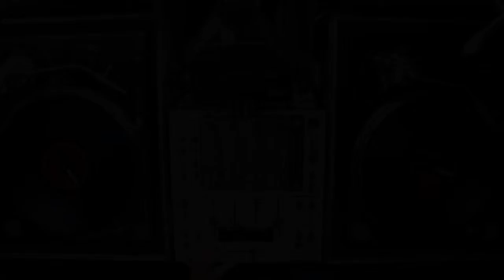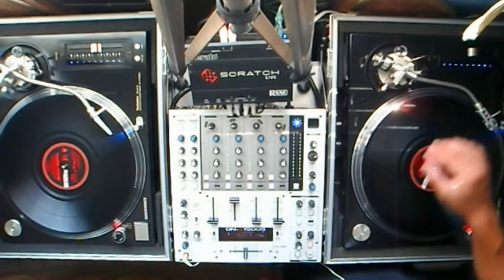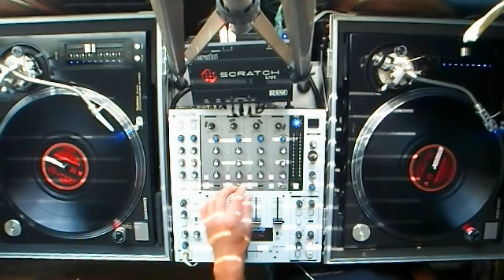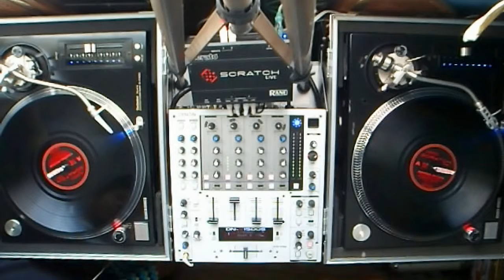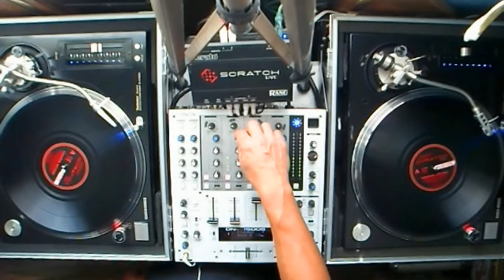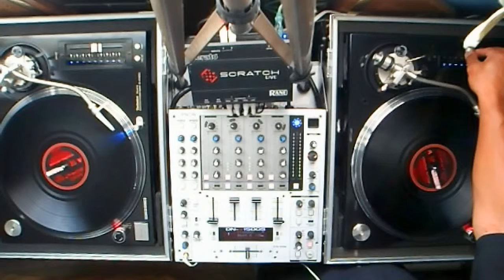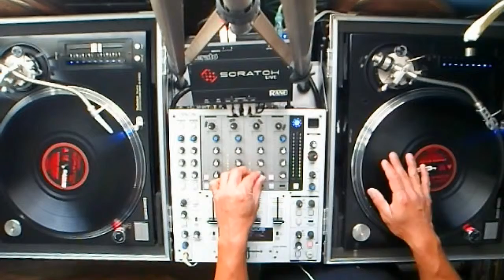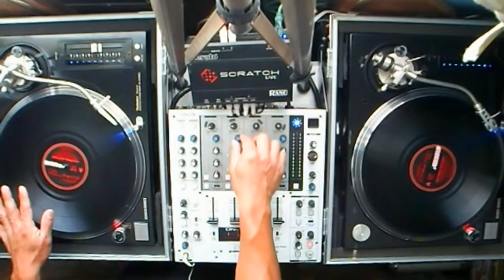80's Bedroom Mixtape